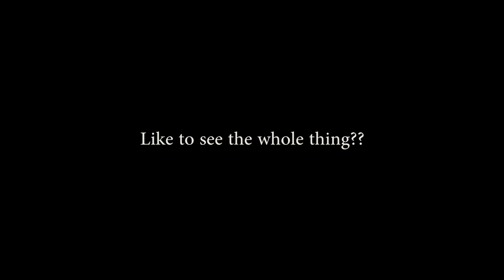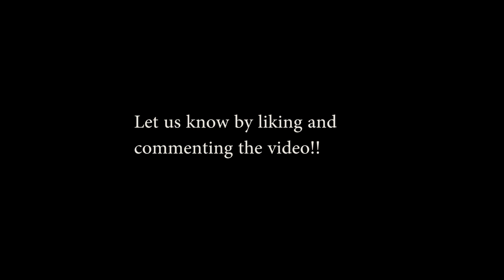ME AND YOUR MAMA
My love for fashion and film (even though I'm bad at cinematography) come together to make this astounding piece of entertainment.

"Me and Your Mama" Childish Gambino
"Awaken, My Love!" copyright

Jesus : Instagram Snapchat: heeyzues Twitter: @iamjesusblanco